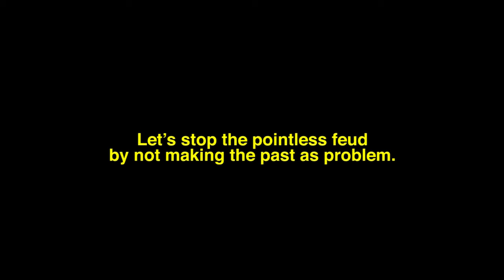Jokowi & Prabowo's Days of Laughter - The Riddle (Radio)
Past work @2019